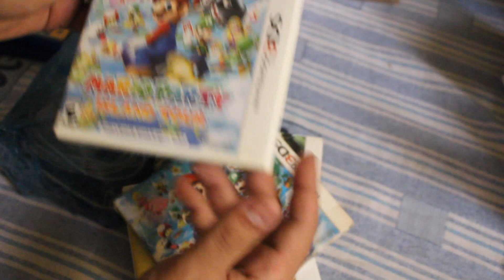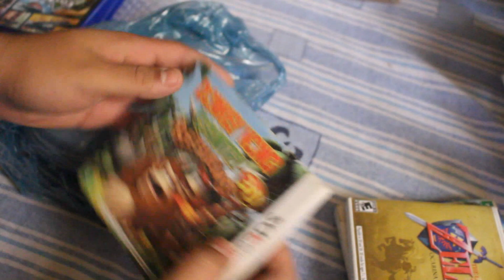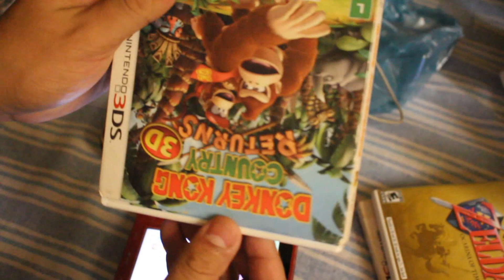FIZ UMA TROCA E RECEBI UM NINTENDO 3DS LINDO DE MAIS / DIEGO SHETH GAMES !!!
Whatsapp Sheth Games - 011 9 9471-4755 ( Diego Sheth  )

São Paulo/SP
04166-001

Rua Santa ifigenia n185 Loja 18A
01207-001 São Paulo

Assistencia Oficial  - Guiler Games - Rua Santa Ifigênia 64 Segundo Andar